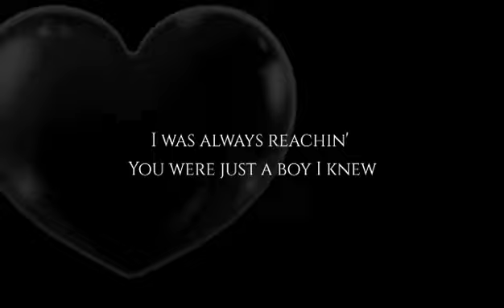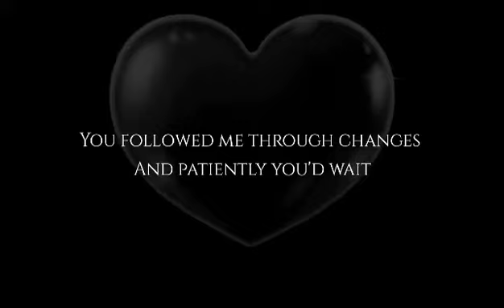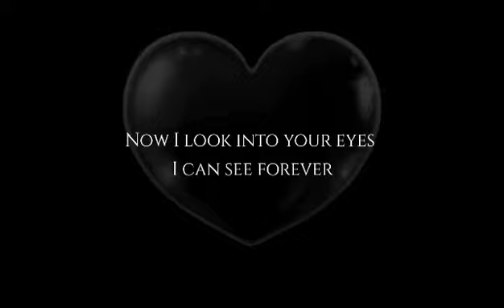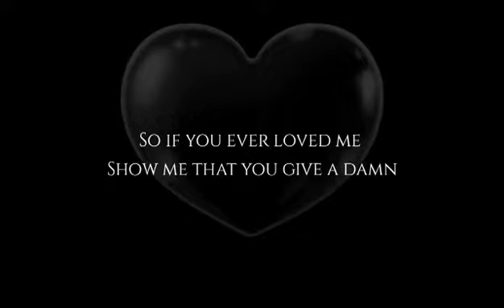THE SEARCH IS OVER by Survivor (Cover by Grace Garrol) Day331 | Lyric Video